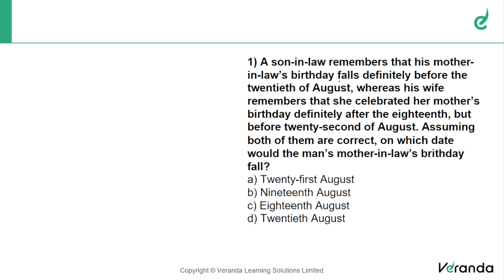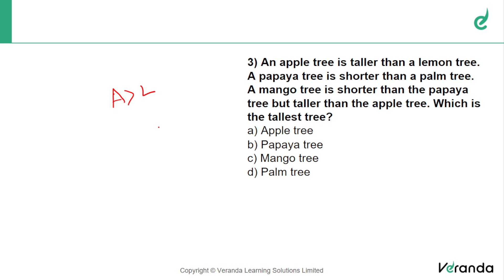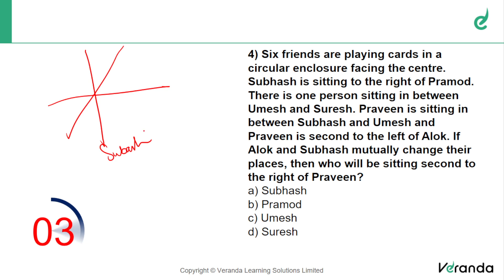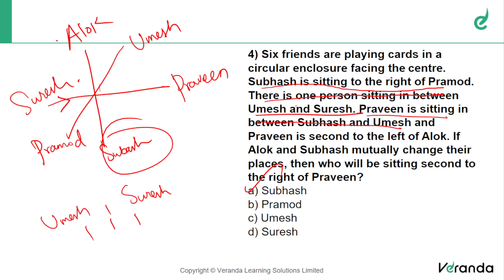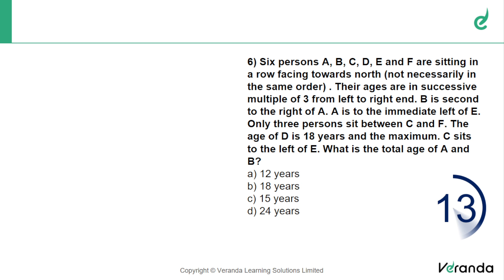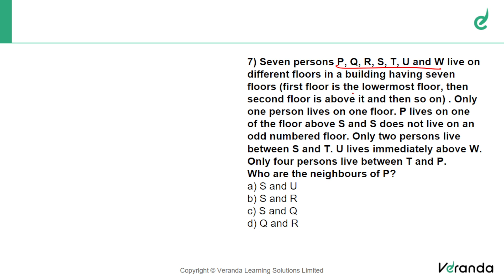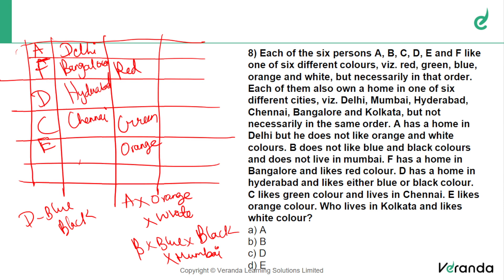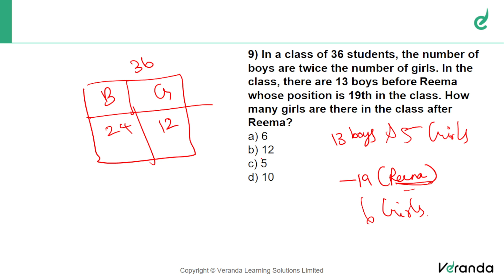அரசு அதிகாரி ஆக வேண்டுமா?? | Target Railways 2023 | Reasoning-Topic Wise |Prithivi Raj |Veranda Race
முதல் முயற்சிலேயே Railways தேர்வில் வெற்றி பெற:
For Any Course Enquiry & To download free materials :